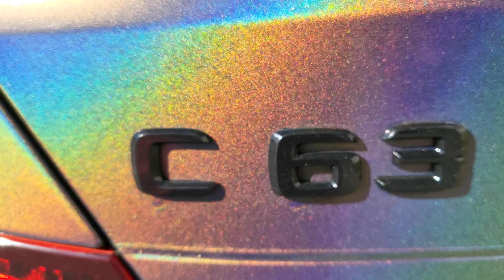C63 AMG modified - 3M Psychedelic wrap